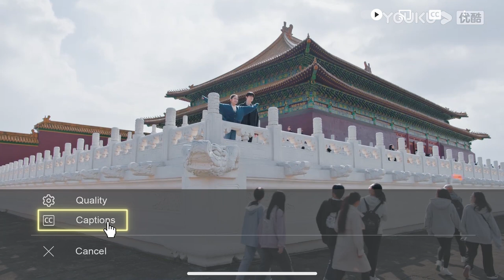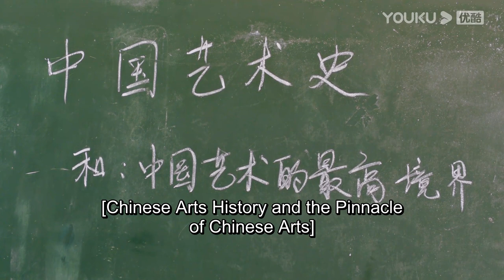【昔有琉璃瓦】“我要永遠賴著素年哥”女主願意為了林一留在家裡不出國了！ | 林一 陳鈺琪 Memory Of Encaustic Tile